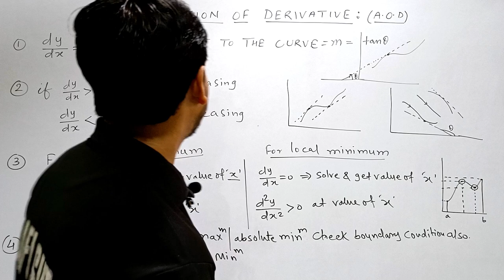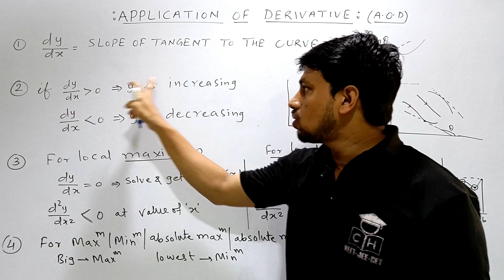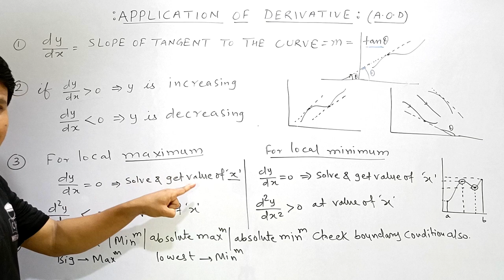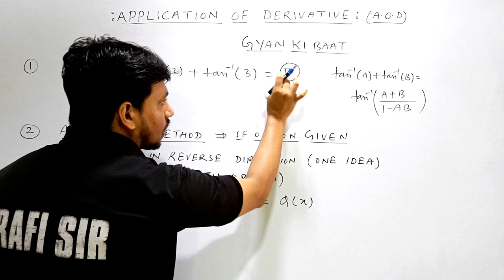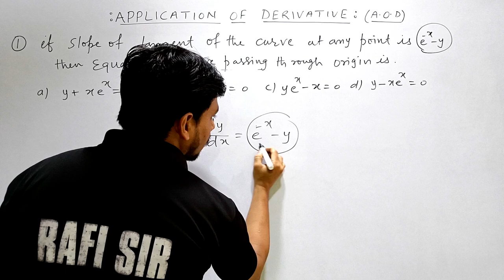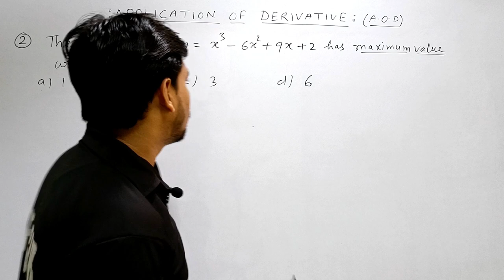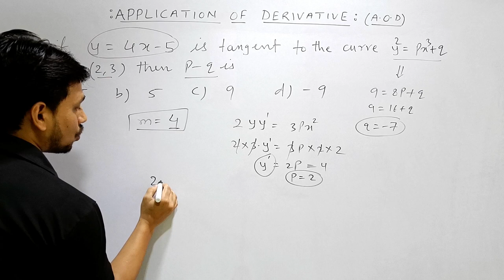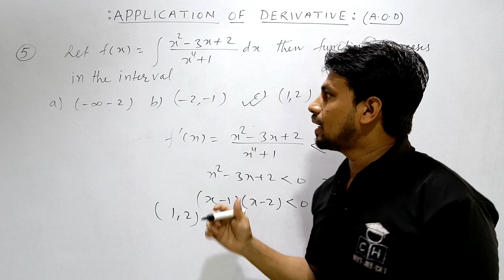APPLICATION OF DERIVATIVE-1 | SMART APPROACH |JEE | CET | THINK LIKE NITIAN | MATH | CALCULUS |TRICK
neet motivation#shorts
shortcut competitive

application of derivatives jee
application of derivatives class 12 jee
calculus one shot jee
calculus one shot
calculus one shot CET
calculus class 11
calculus tricks